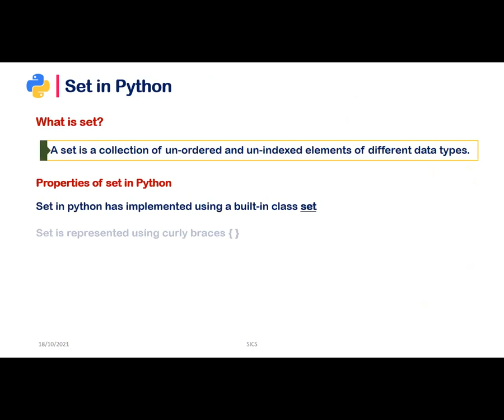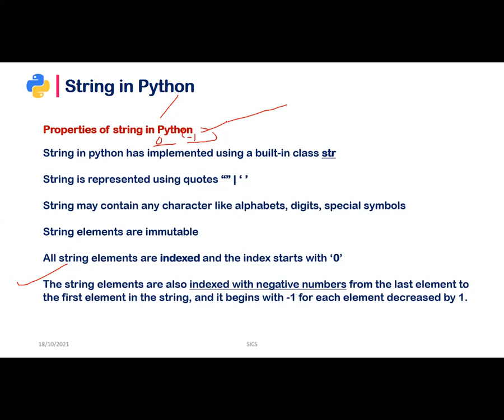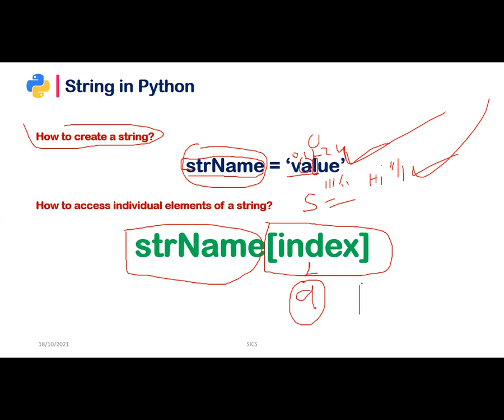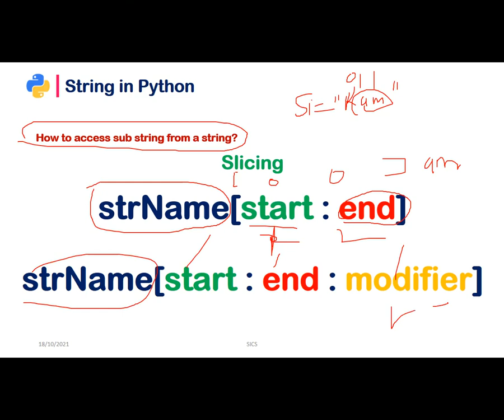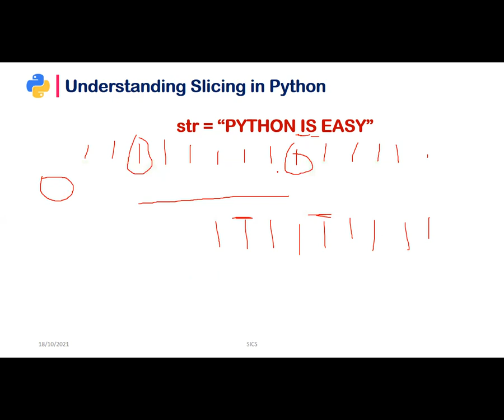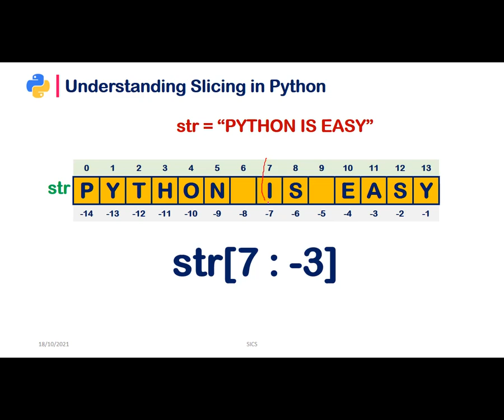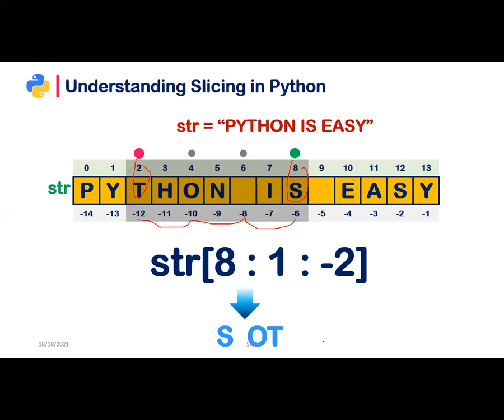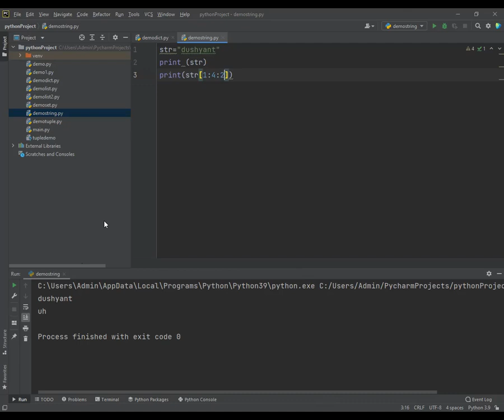String in Python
Subject-Python Programming
Class-5BCA